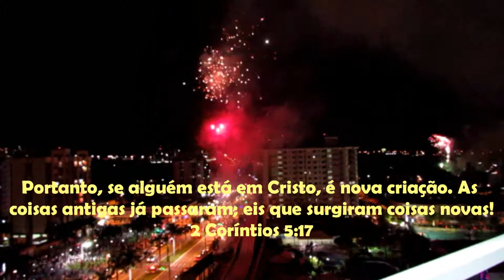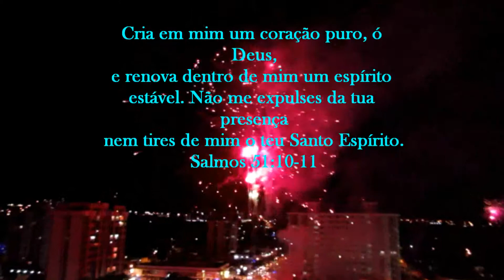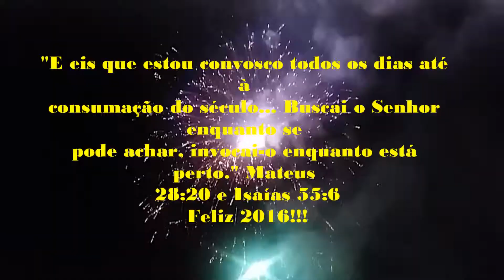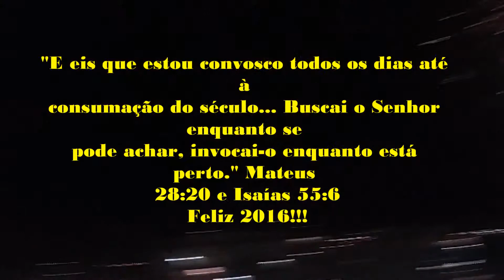Ano Novo em Caldas Novas 06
Olá moças e rapazes, tudo bem com vocês? Acompanhe comigo o Especial de Ano Novo em Caldas Novas parte 06 .. Um grande Beijo..